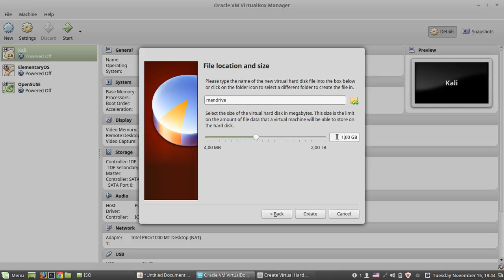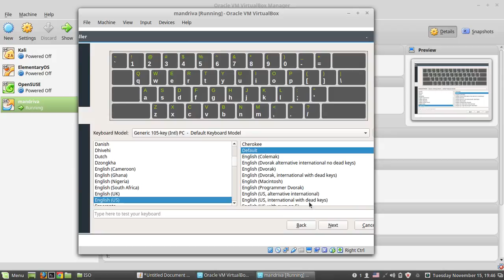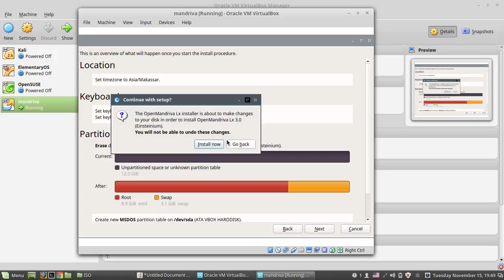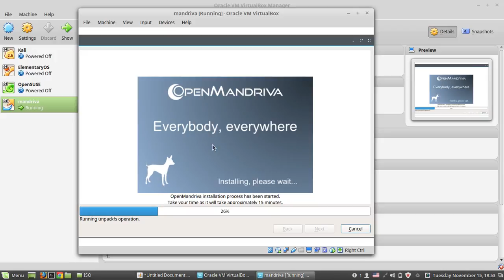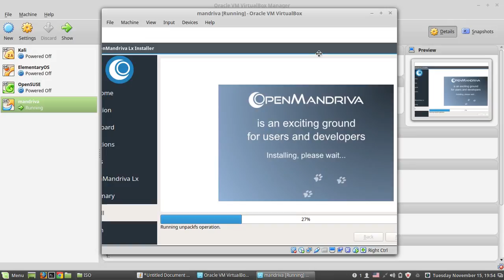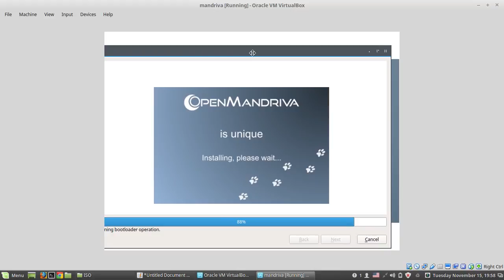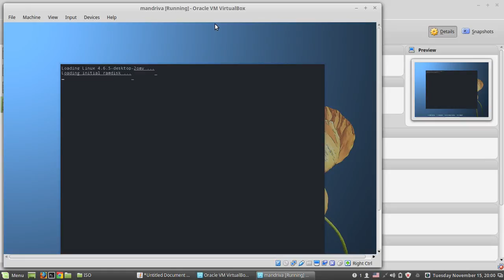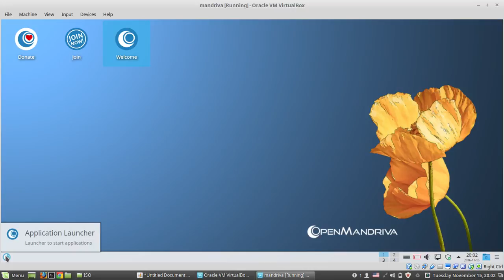mandriva install virtualbox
how to install openmandriva on virtualbox